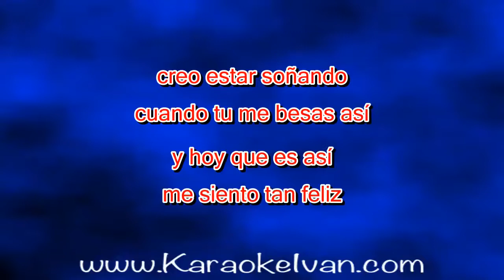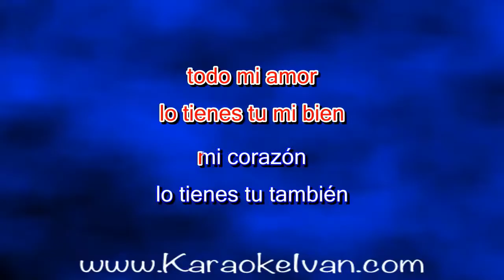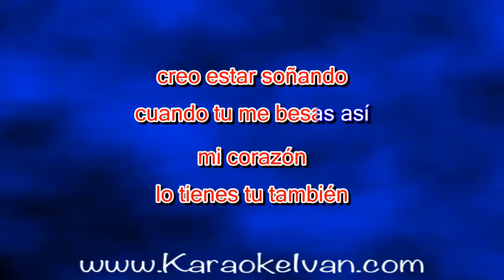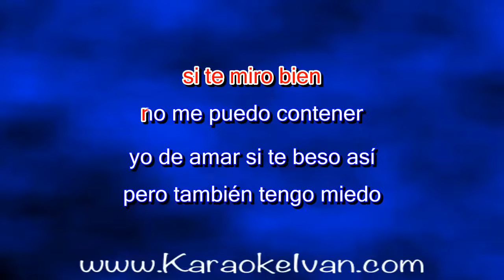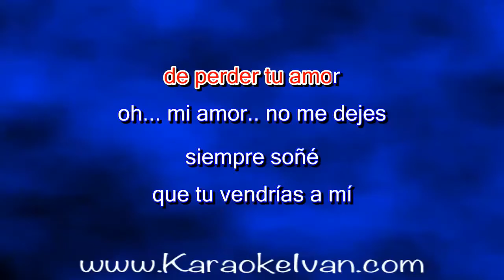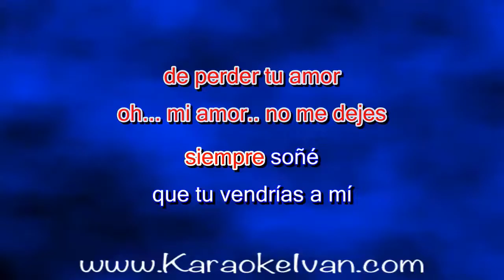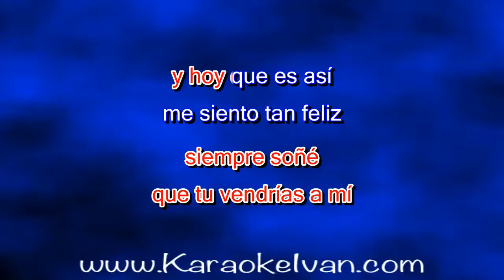Los Hermanos Carrion - Creo Estar Soñando (KARAOKE)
Compralo en: